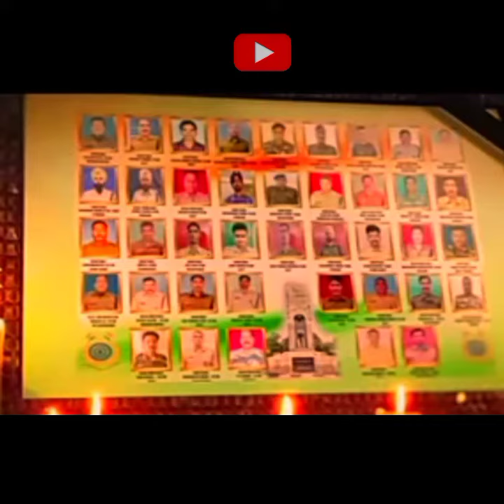14 FEBRUARY BLACK DAY|| tribute FOR ||indian ARMY